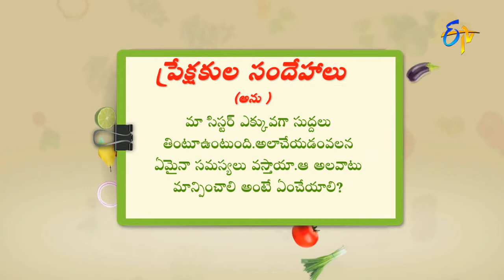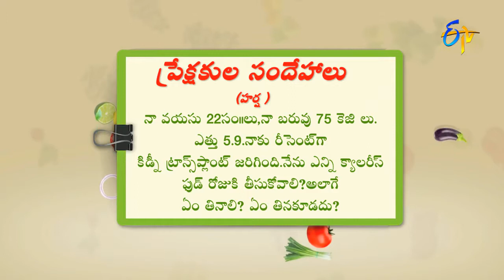A diet after Post Kidney transplantation Surgery | Health & Life Style by ETV